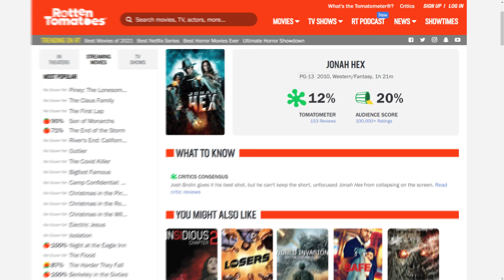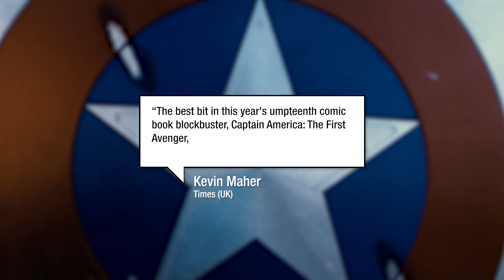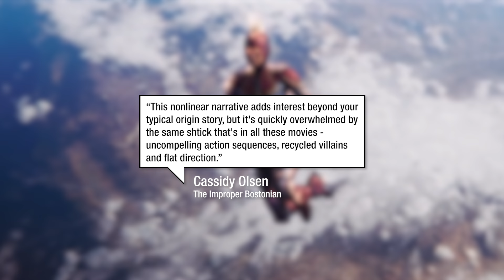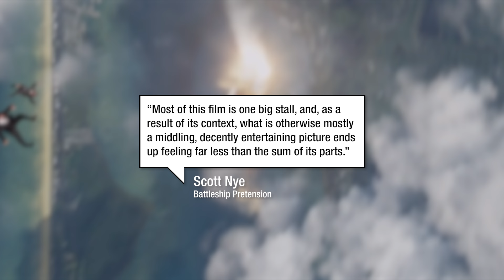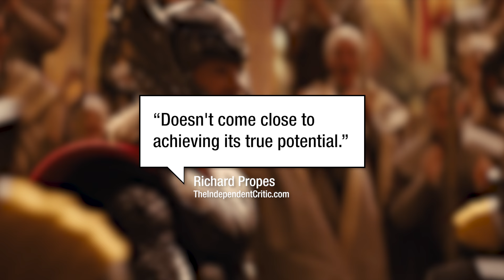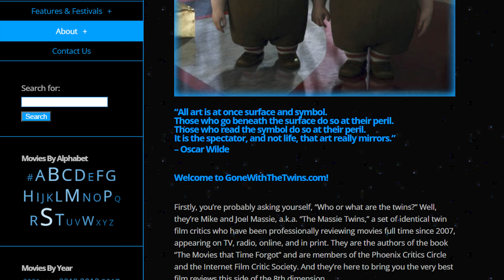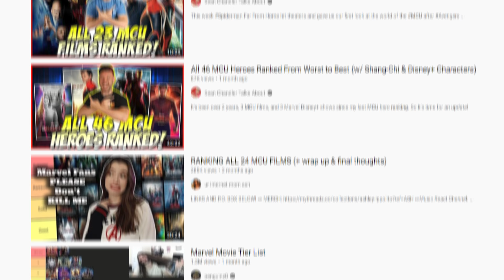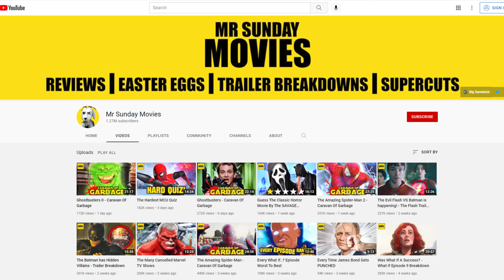The 10 Lowest Ranked MCU Films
The Eternals has done the absolute unthinkable leading up to it's release by being the first MCU movie to receive a negative Rotten Tomatoes review score.  So in...celebration(?) of that we run through the lowest ranked movies in the Marvel Cinematic Universe before getting to giving the Eternals a big old looking see this Monday's podcast.  Thanks for the watch, take care.